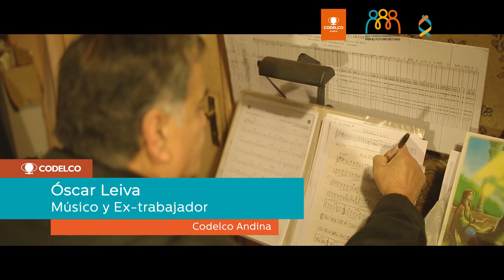Orquesta Minera Andina